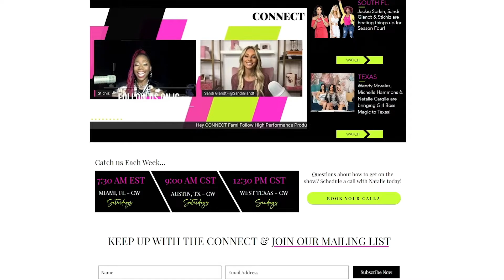Camille Kauer + The E Spot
Camille Kauer is closing things out with her E Spot segment. She shares the entertainment news to close out the show.